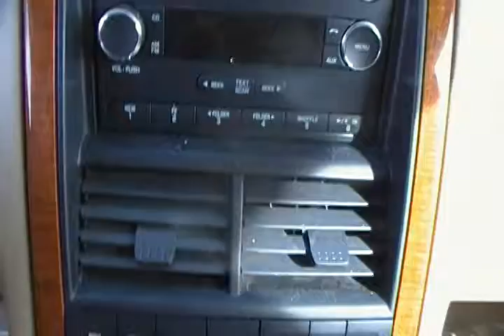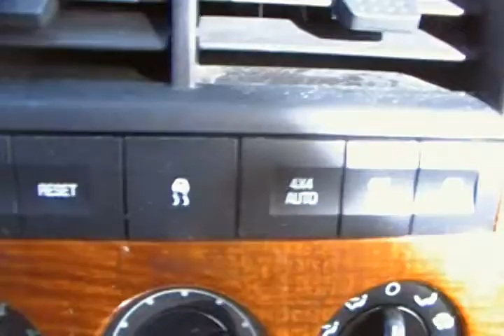2010 Ford Explorer 4WD 4D Wagon Eddie Bauer Grand junction Colorado 81501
You are looking at a 2010 Ford Explorer Eddie Bauer 4x4.  This vehicle is like new inside and out.  It comes with the factory alloy wheels, heated leather seats, power windows, power locks, tilt wheel and cruise control and the factory running boards.  Since it has a third row seat, you won't have to take two cars anymore when you need to haul friends or family!  We are located at 139 North Avenue in Grand Junction, right across the street from Old Chicago's.  Call today at or stop by and test drive this or any of our other fine pre-owned vehicles and remember, "We treat all of our customers like family!"